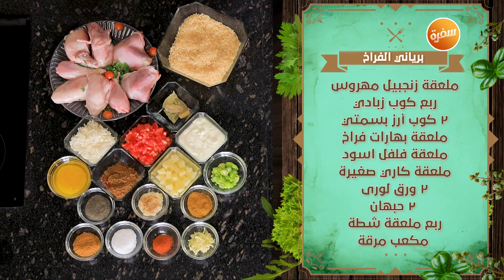برياني الفراخ | نهال الشناوي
طريقة عمل برياني الفراخ مع نهال الشناوي  في مطبخ نهال